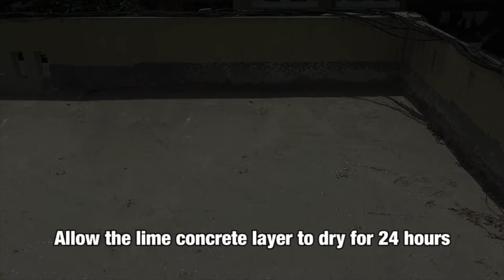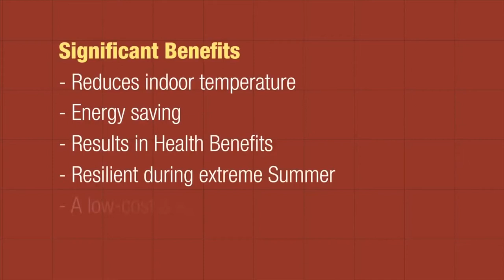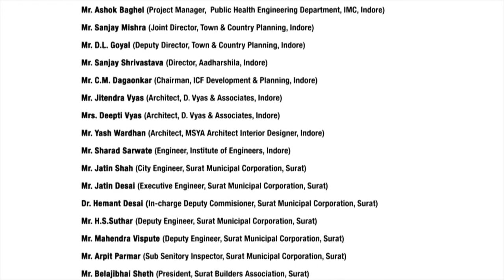CoolRoofTechnology | Surkhi Concrete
Know about one of the techniques of cooling roof during heat wave by using surkhi concrete.